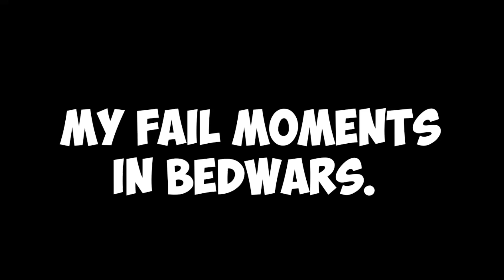My fail moments in minecraft bedwars.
WELCOME.

IT IS GAMING CHANNEL. I PLAY DIFFERENT GAMES LIKE MINECRAFT ETC. I TRY TO MAKE A GOOD VIDEO.
I HOPE ONE DAY I WELL BE SUCCESS.

VIDEO: THES VIDEO IS COPYRIGHT